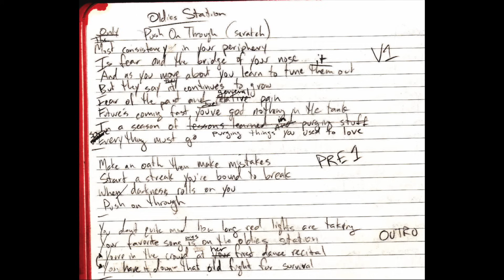A Look At The Orginal Lyrics Of The Album Clancy | TØP Digital Remains Deep Dive